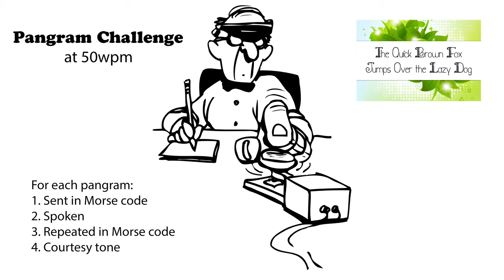Pangram Challenge 50wpm